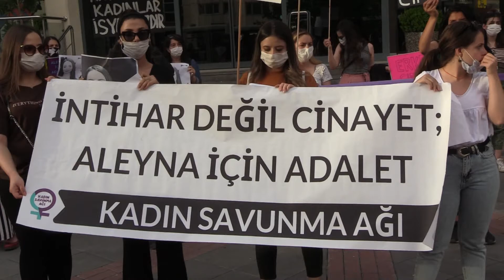Kadın Savunma Ağı: Aleyna'nın ölümü intihar değil bir cinayettir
Aleyna Çakır’ın şüpheli ölümüne ilişkin yapılan açıklamada konuşan Kadın Savunma Ağı üyesi Buse Üçer, “Kadın düşmanı politikalar, cezasızlıklar bu katillere cesaret veriyor. Aleyna Çakır öldürülmüştür. Bu bir intihar değildir cinayettir” dedi.